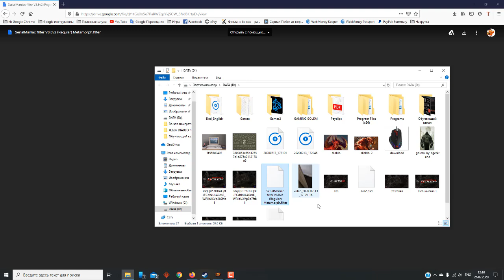Как установить Loot Filter в Path of Exile Лут Фильтр ПоЕ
Как установить Лут Фильтр в Пас оф Екзил